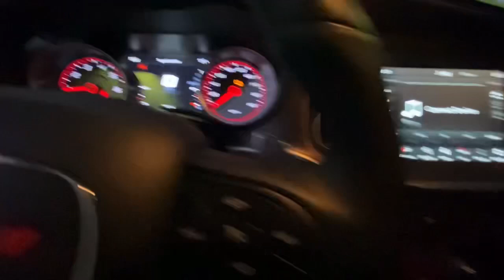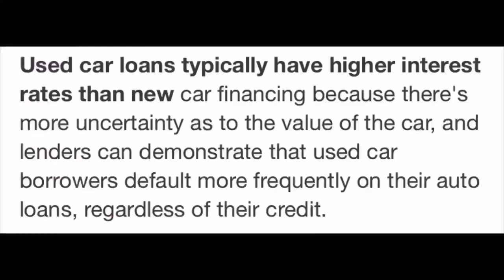This Is Why I Will Never Buy A Used Car Again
💢 Alex_the_ricann